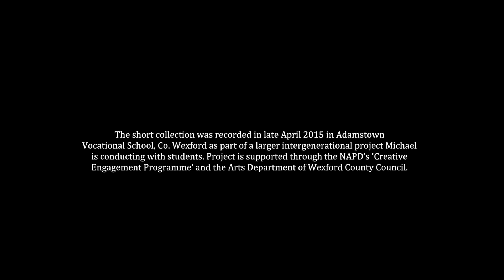The Boys of Wexford (School Award Night Compilation)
Folklore samples from the Adamstown area of Co. Wexford which were recorded as part of the project My People -  My Place by Michael Fortune in 2015.

My People -  My Place is an intergenerational  project produced with 1st and 2nd Year Pupils from Coláiste Abbain in Adamstown, Co. Wexford between January and May 2015. This place-based mapping and folklore collection project, was produced as part of the NAPD's (National Association of Principals and Deputy Principals) Creative Engagement Programme and supported by Coláiste Abbain and the Arts Department of Wexford County Council.

The Creative Engagement Programme is co-funded by the Department of Arts Heritage and the Gaeltacht, and it brings arts practitioners into schools around the country to conduct arts and heritage based projects with students. This project contained the added dimension of an intergenerational strand, where the pupils, under the guidance of Michael and teachers from the school, conducted conversations and research with the older people from the area.

During the course of the project, sixty pupils undertook a wide survey of their own area, identifying ancient and contemporary sites ranging from Holy Wells, May Bush Sites, Norman Keeps, Raheens etc. Using open source software such as Google Maps and Ordnance Survey Ireland, the young people traced, marked and identified these places of importance.

Coupled with this, Michael undertook interviews with the young people themselves and produced a new body of films where the young people recalled their own stories from their locality. These stories, many ancient in their origins, combined with contemporary references and the storyteller's own character, highlight the incredibly rich oral history which still exists in County Wexford to this day. These short films will also be viewable on the project website and are a must view for anyone with an interest in folklore and storytelling.

This project further builds upon the success of folklore collections Michael conducted in neighbouring Raheen in 2006 for Wexford County Council and some of the people involved visited the school and spoke with students. The complete Raheen collection ‘That's What We Were Told Anyway’ has since been digitized and it too features on the project website.

will be officially launched on Monday the 25th of May 2015